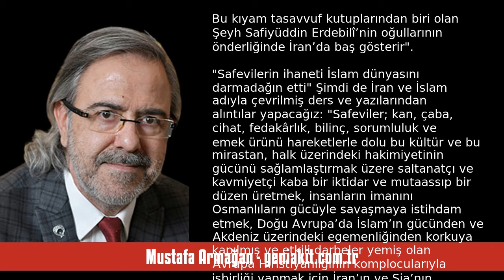MUSTAFA ARMAĞAN: SAFEVİLER OSMANLI’YI ARKADAN HANÇERLEMİŞTİ - SESLİ KÖŞE YAZISI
Mustafa Armağan - yeniakit.com.tr - Safeviler Osmanlı’yı arkadan hançerlemişti  - 14 Nisan 2024 tarihli yazısının seslendirmesi

"SAVAK ajanları tarafından 1977 yılında 44 yaşındayken şehid edilen İranlı Ali Şeriati İran devriminin hazırlayan sevilen ideologlardan biriydi. 1980 yılından itibaren birçok kitabı Türkçeye tercüme edildi. Öte yandan ölümünün üzerinden neredeyse 50 yıl geçmesine rağmen sıradışı çıkışları ve aydın duruşu halâ ilgi uyandırmaya devam ediyor.

Ali Şeriati; benzerine nadir rastlanan bir aydındı. Tabii ki bir İranlı ve hemen her İranlıda olduğu belli bir İran-merkezli ve Şiî bakış hakim, yazdıklarına. "